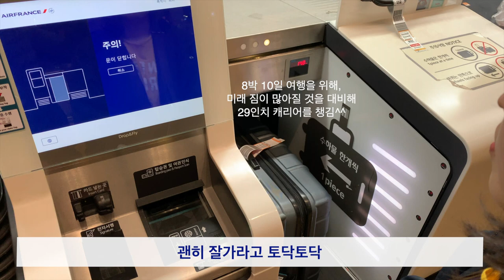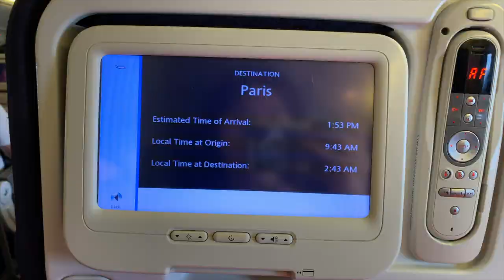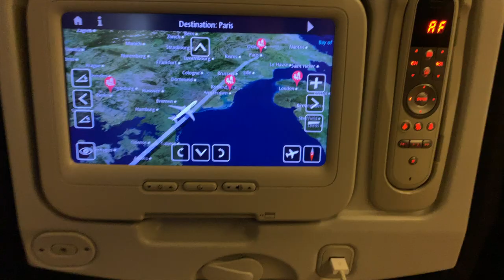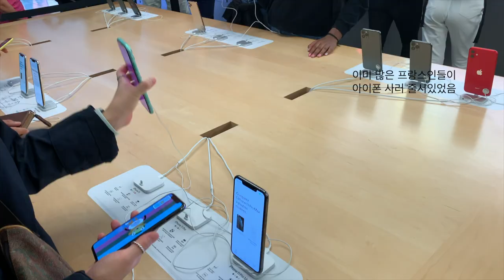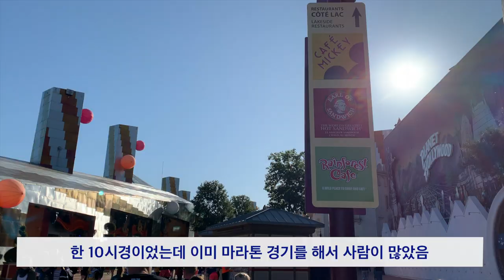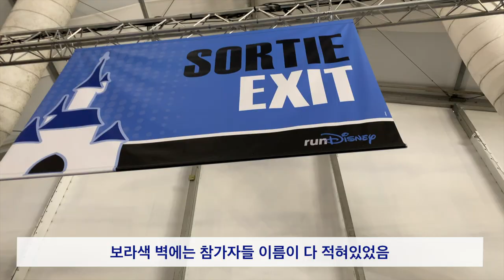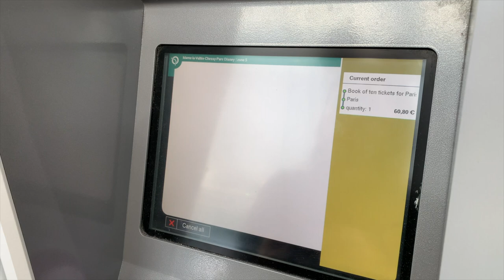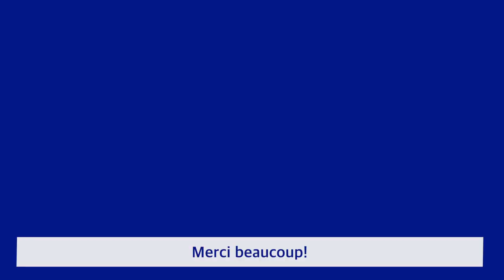파리 디즈니랜드 마라톤 준비! 프랑스 자유여행 브이로그(1) 에어프랑스 타고 파리로! 1일차는 디즈니랜드 마라톤 엑스포, 라발레빌리지 다녀옴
디즈니랜드에서 마라톤을 하고싶다는 충동이 9월 나를 파리로 이끌었다...✨
파리/마르세유/니스 여행 루트 중 그 1탄! 파리행 에어프랑스 비행기에서의 공기를 담아보았고 파리 호텔과 라발레빌리지, 디즈니랜드쪽에 있었기에 여행의 2박 3일을 짧게 담아보았다. Enjoy!